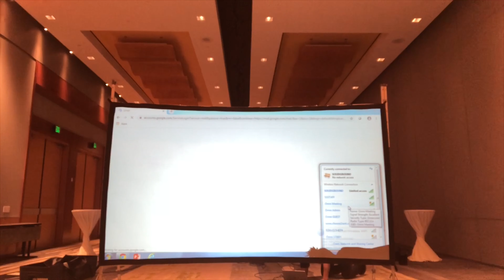THE 2 FOR THE WORLD SHOW EP 003 BTS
Ep 003 of THE 2 FOR THE WORLD SHOW is available meow. Here's a behind the scenes look at my setup for EP 003, where the awesomeness that is appleTV's original "See" with Jason Momoa. Definitely worth the watch!

If you dig any of the music in the video LMK. It's all original and your boy has links. lol Have a terrific day wherever you are, cause it's still 2 FOR THE WORLD!